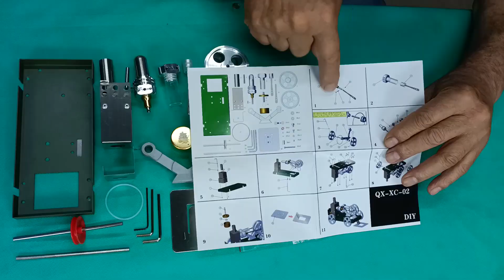5 JUGUETES CIENTIFICOS para Aprender y Divertirse! StirlingKit.com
Me mandaron estos productos de ciencia para Aprender sobre física y química. pueden adquirirlos en el sitios web